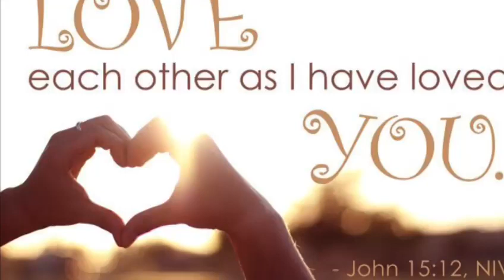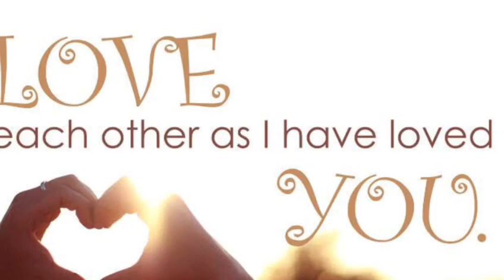Daily Prayer - 16 June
Transcript:
Hello all!
Hope you're all keeping well. Today's prayer:

Dear God,

Thank you for this beautiful day
Your son Jesus told us to love one another as you have loved us.
So today we ask you for your help in loving you. We ask for your help in loving other people. Of caring for each other with true love.
Today God help us to show your love to all people we meet.

Mother Mary help us to love.
Amen